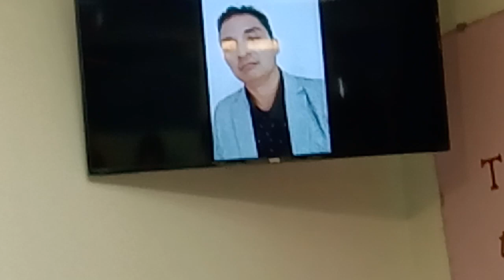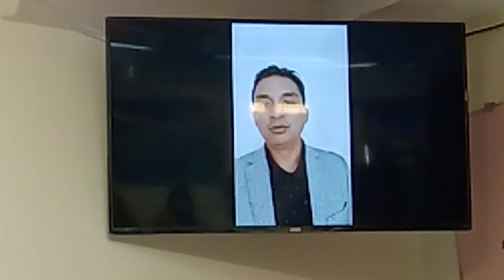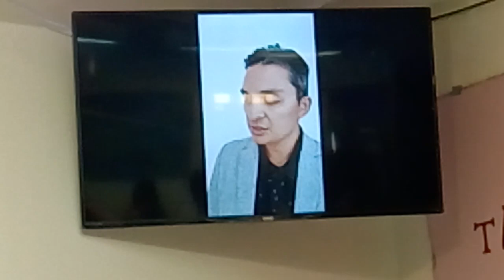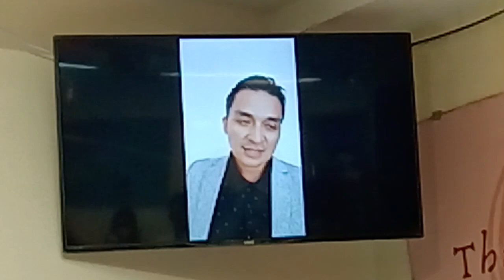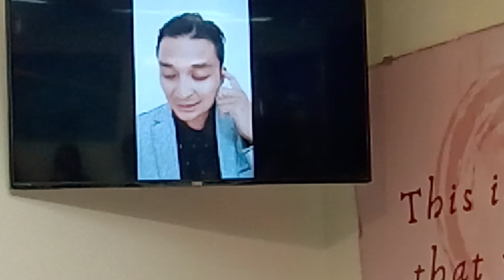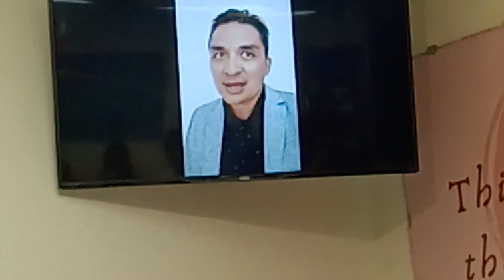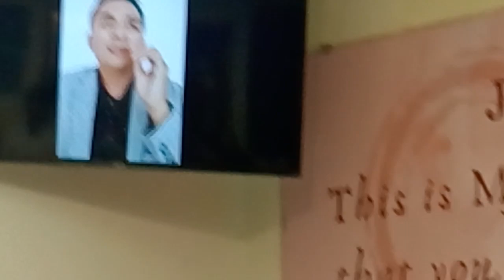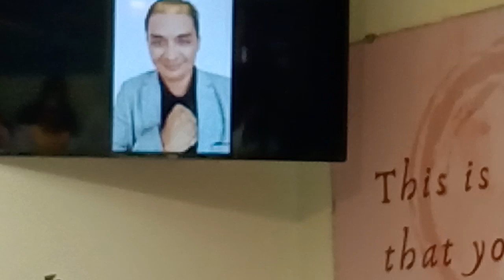Message for today " walk by faith not by sight" by pastor Paolo Gonzales JCHG Int'l Church HK